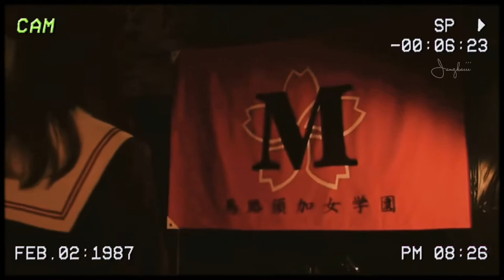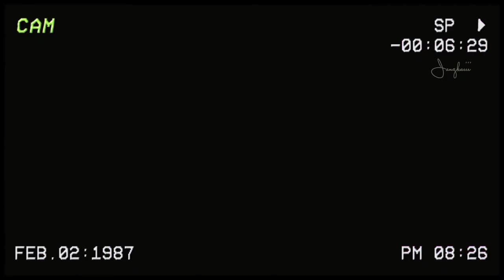[ソルト]Majisuka Gakuen [MMV]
Majisuka gakuen 4
Song: Maria (Hwa sa)